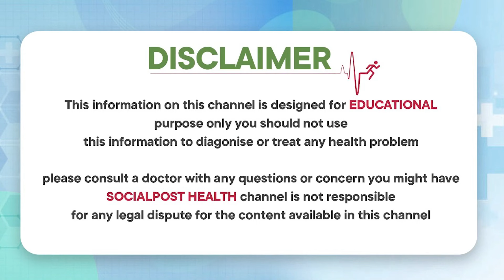Srungaram Ekkuva Sepu Cheyalante.! | Best Tablets For S*X | Health Tips Telugu | Socialpost Health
Dear Friends,